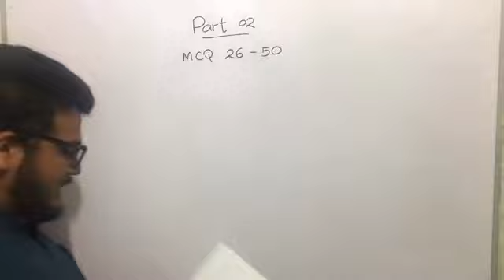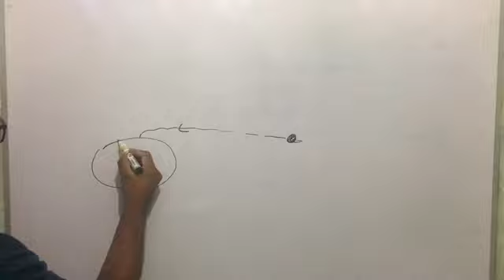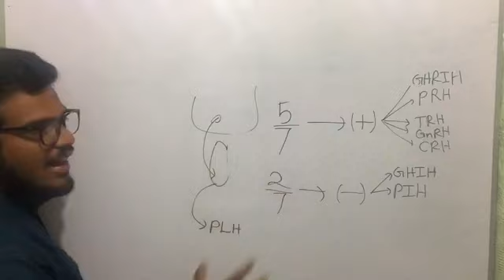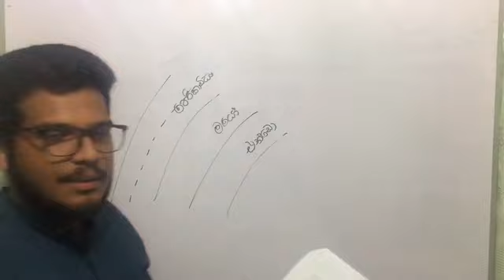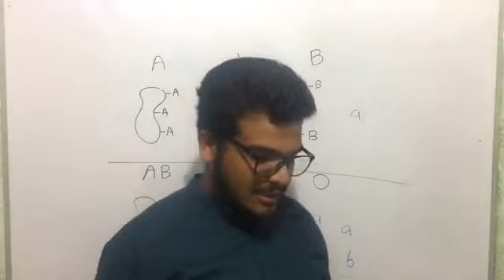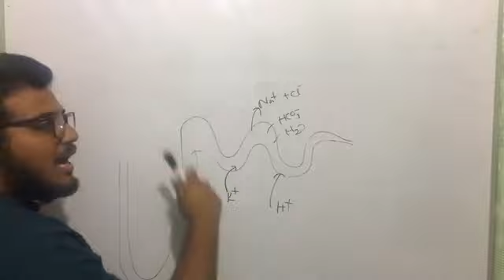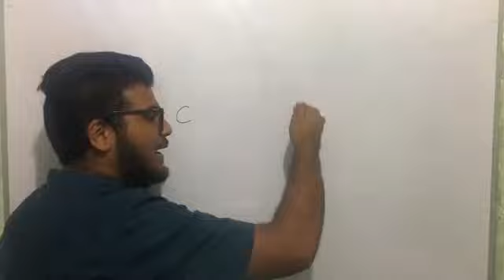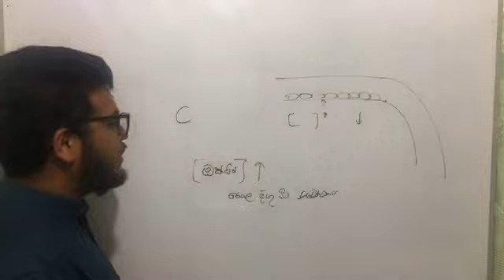Royal College Grade 13 Biology MCQ Discussion Part 02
23' AL අපි [ papers group ] සමූහය විසින් ඉඳුවර විජේසිංහ සහෝදරයාද සමඟ එක්ව නොමිලේ පවත්වනු ලබන පාසල් වාර විභාග ප්‍රශ්න පත්‍ර සාකච්ඡා වැඩසටහන් මාලාව. 🤓

( වීඩියෝවට අදාළ ප්‍රශ්න පත්‍රය )
රාජකීය විද්‍යාලයීය ජීව විද්‍යා ප්‍රශ්න පත්‍රය පහතින් ලබා ගත හැක.👇